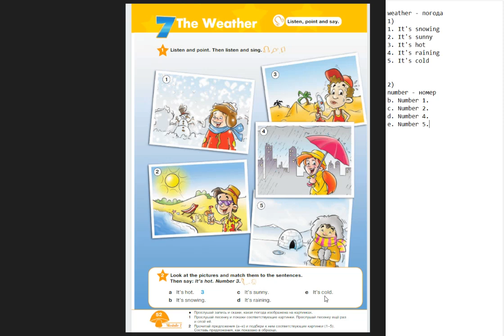Starlight-2 часть 2 (52 страница)